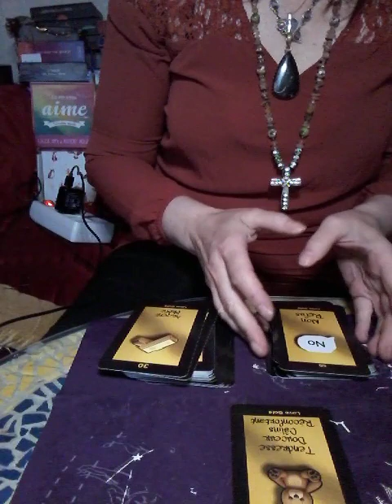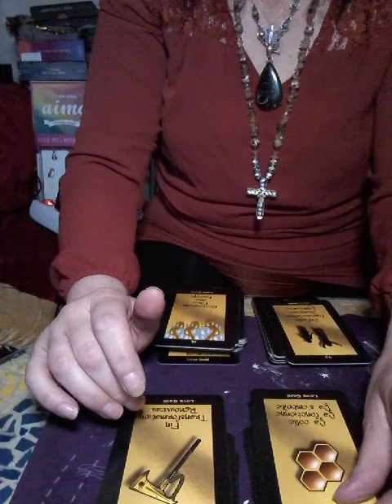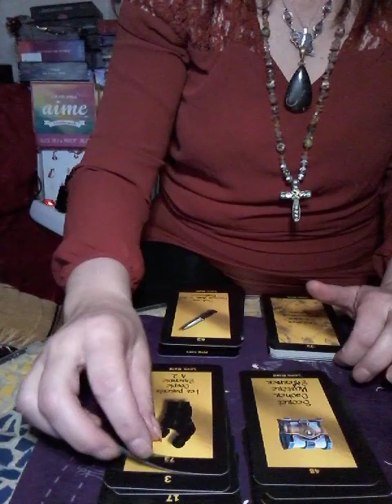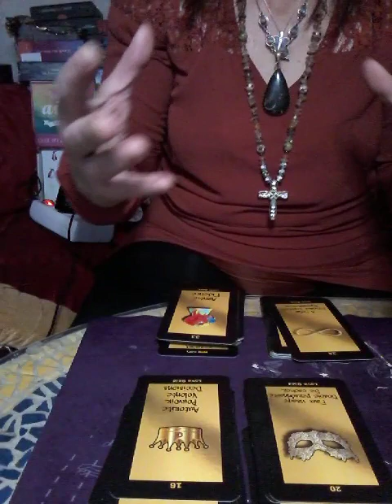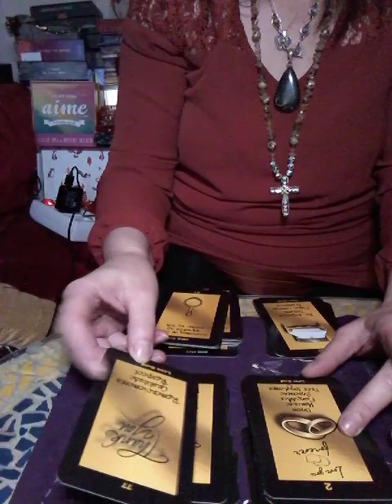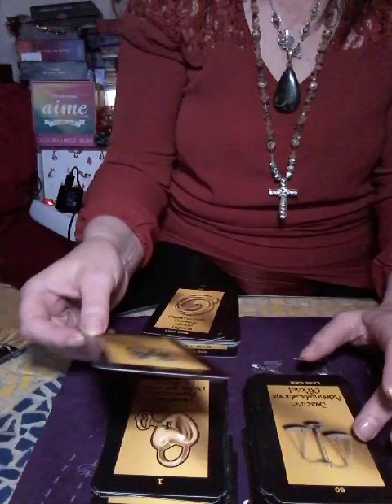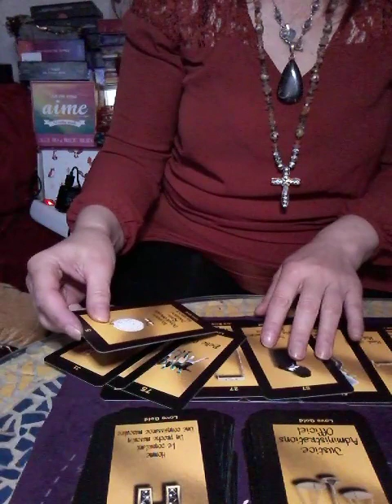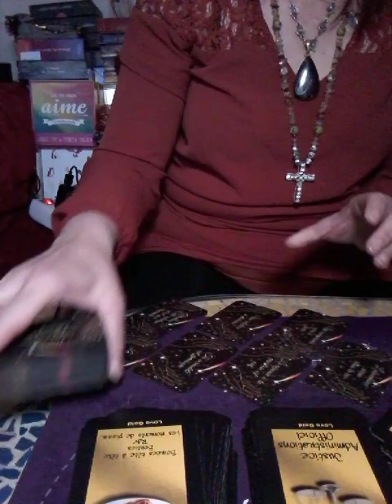Votre autre est avec vous par intérêt.Avec discrétion on part. Il va se rendre compte qu il vous ❤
Pour toutes guidance privées ou autres,Soins enfants ,adultes et animaux : kundalini,chakras ,le karma, karma transgenerationnel, ADN➡️36 brins,amour ,purificarion négativité,entités,desenvoutements, protection, cristaux,bracelets ,colliers,bouteille avec cristaux,

Je ne mords pas 😁

Promotion pour 3 Reiki